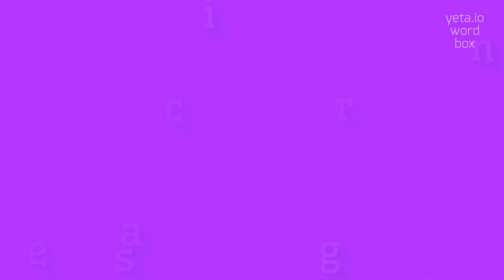How to say "increasings"! (High Quality Voices)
Watch in this video how to say and pronounce "increasings"!